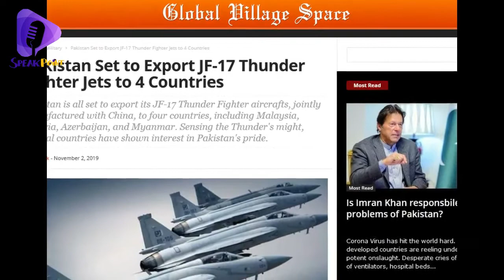Pakistan Selling Their Defense System To New 6 Friendly Countries in Urdu/Hindi | Breaking Point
Jf-17 Thunder / Pakistan Selling JF-17 Thunder Their Defense System To New 6 Friendly Countries JF-17 Thunder  in Urdu/Hindi | Speak Point

jf 17 thunder block 3 Sale Srilanka air force